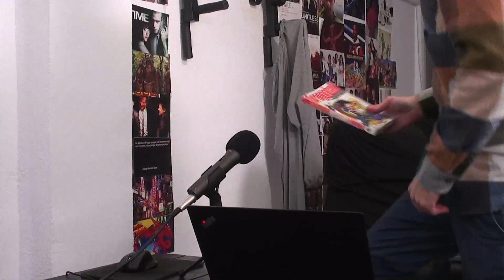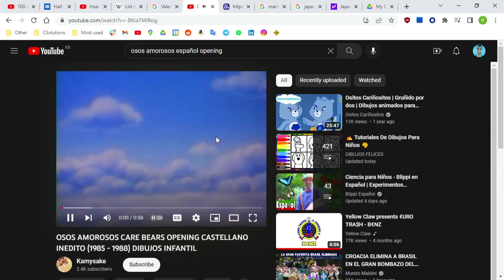DEBATE en INGLÉS sobre el VALOR SENTIMENTAL de DRAGON BALL y LOS OSOS AMOROSOS || PALIQUEO CRIB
Los video podcasts son una de las mejores maneras de entretenerse mientras asimilamos información y practicamos nuevas lenguas.
Este enfoque para aprender inglés siempre ha demostrado ser el más natural y satisfactorio porque realmente te adentras en la psicología y el razonamiento de la cultura de habla inglesa, mientras amplías tus experiencias y conoces nuevos amigos con una amplia gama de puntos de vista.

El mundo es una montaña rusa de información y emociones. Por eso se nos ocurrió la idea de grabar nuestro propio video podcast.
Nos encanta sumergirnos en estas ideas y contrastar opiniones con gente que quiera practicar inglés y unirse a conversaciones interesantes cada semana.

Si eres una persona curiosa a la que le gusta practicar inglés con hablantes nativos mientras discutimos temas de actualidad, deberías unirte.
Pasaremos un rato increíble analizando lo que pasa por el mundo.